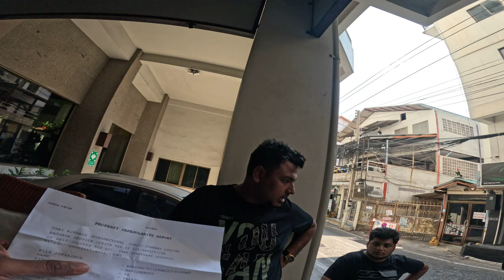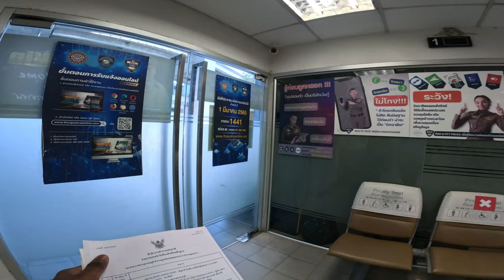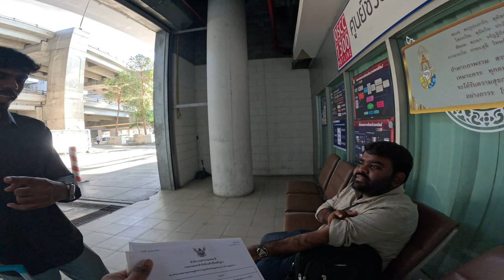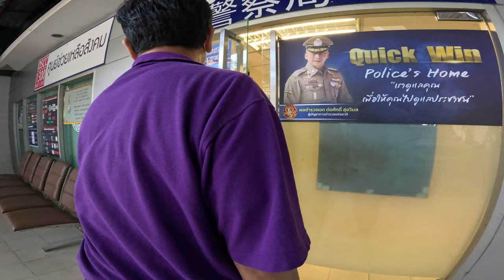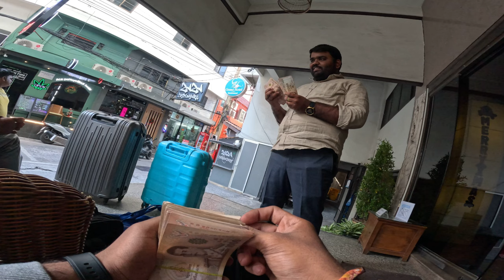Lost my 5Lakhs cash(INR) in check-in baggage | Bangkok Airport | Thai Airways | Telugu Vlogs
Lost my baggage in Bangkok Airport Thai Airways